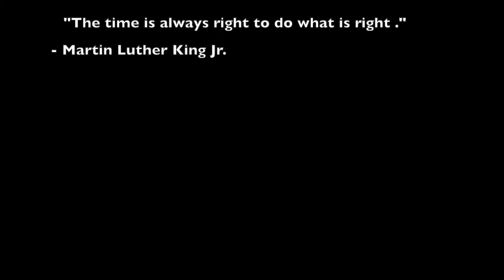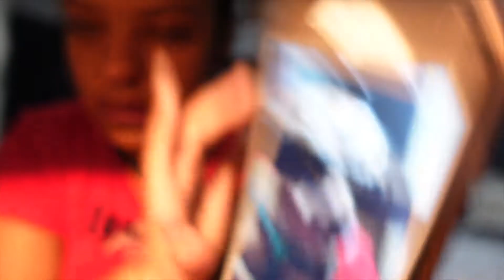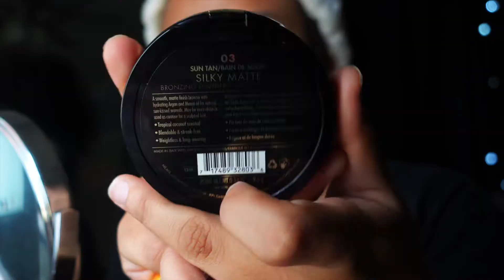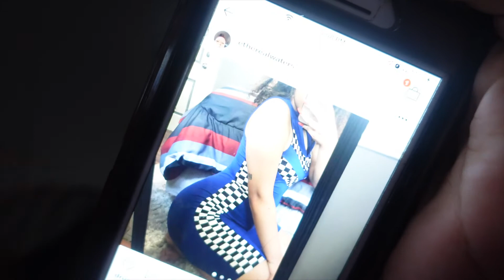My First Vlog With My Sony ZV-1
DO NOT OWN THE RIGHTS TO THE MUSIC IN THIS VIDEO
WOW ITS BEEN A LONG TIME .
I missed filming for you guys ! I hope everyone enjoys the better quality in this weeks video!  It has been a long time coming but as Bryson Tiller says   "I'm back and I'm better!" .

If you were interested in the shades I purchased here is the Depop i got them from !